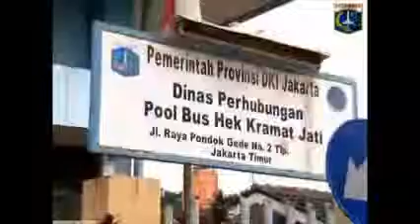Jokowi Pemimpin yang Merakyat, Blusukan demi mengetahu keadaan rakyanya